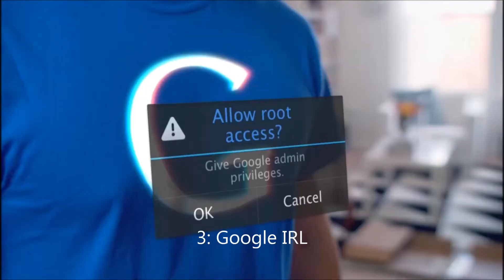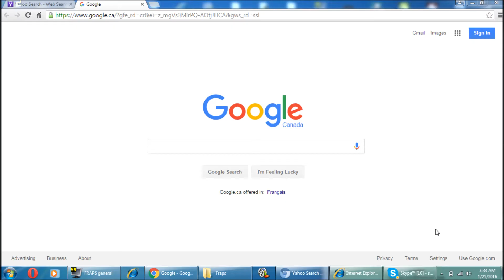10 Ways the world will end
LOL!
Thx for watching! I will be gone for this weekend so try to make the most of Chadtronic and my videos!